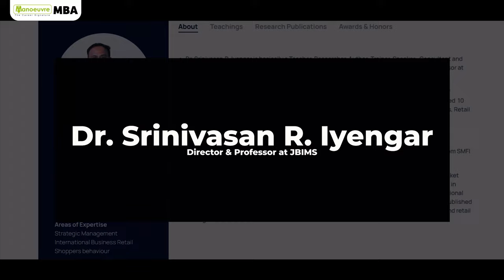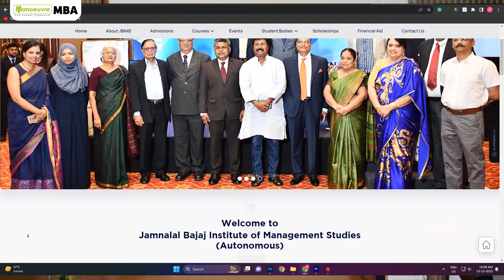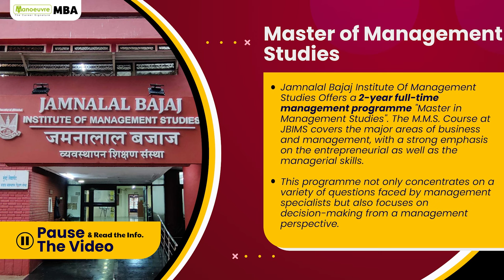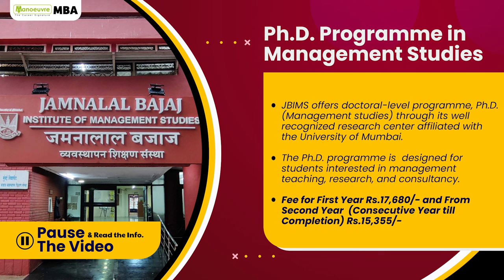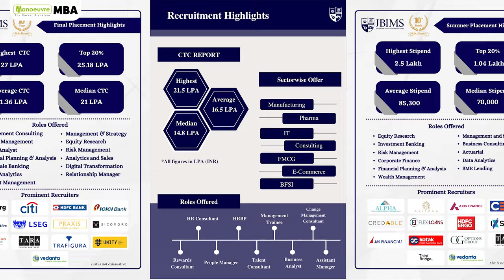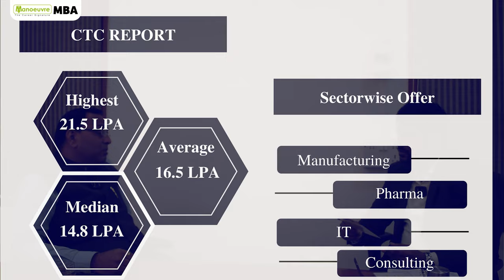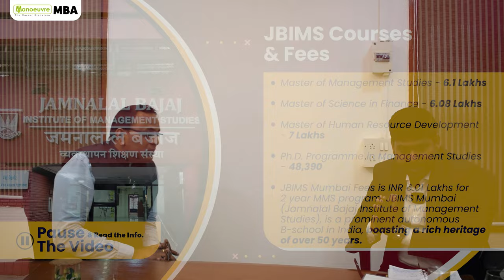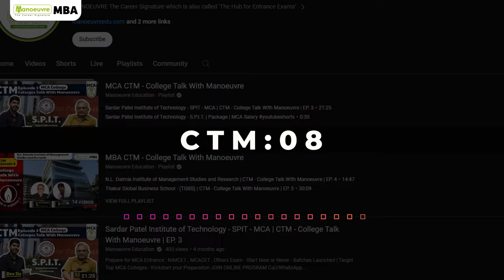All About JBIMS - Jamnalal Bajaj Institute of Mngt. Studies | College Talk With Manoeuvre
Prepare for MBA Entrance : CAT | CMAT | MBACET - Kickstart Preparation | Online Live Classes | Books | Mock.

Call/WhatsApp on :
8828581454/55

CLASSROOM COACHING :-
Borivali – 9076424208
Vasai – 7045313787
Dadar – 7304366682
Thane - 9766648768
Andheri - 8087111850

MBA CHANNEL

cmat eligibility
cmat syllabus
cmat paper pattern
cmat preparation
cmat mock test
cmat test series
cmat books (study materials)
cmat coaching classes in mumbai
how to prepare for cmat exam